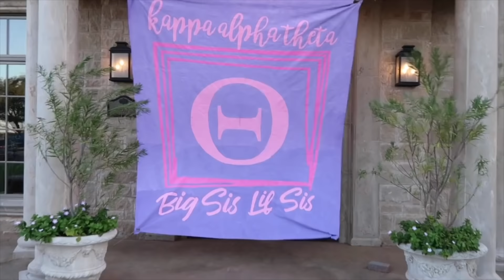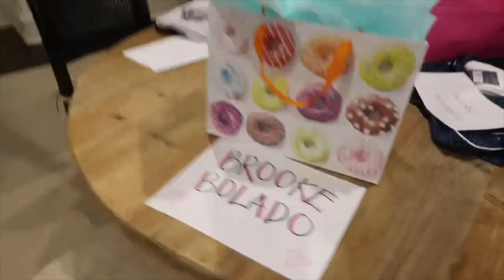A WEEK IN COLLEGE (TEXAS TECH UNIVERSITY)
Hey y’all!

In this video I’m going over my schedule, vlogging (almost) every day! enjoy big little reveal and more fun sorority stuff!